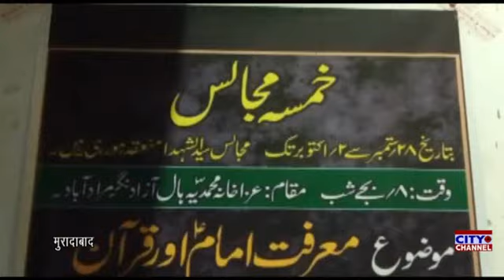इमाम बारगाह मुहम्मदया हाल में खमसा मजालिस मुकम्मल, स.अली वाहिद नकवी ने की नोहा ख्वानी